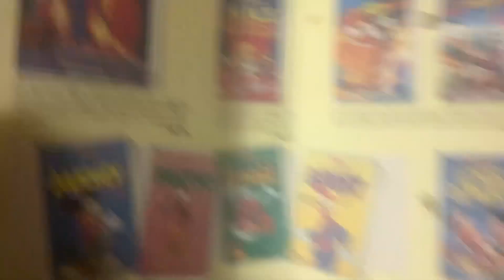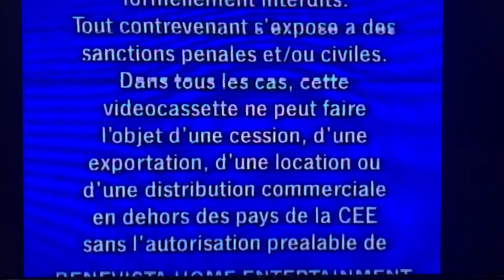Opening to Les Aventures De Mickey (French VHS - 1990)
Opening to the French VHS Les Aventures De Mickey from 1990!
(There is also a Dutch VHS tape of this, but I don’t have it unfortunately)

Contains the cartoons:
*Le Spectacle De Mickey (Mickey’s Amateurs)
*Donald Alpiniste (Alpine Climbers)
*Rendez-Vous Retardé (Mickey’s Delayed Date)
*Pluto Et Le Rat Des Champs (Pluto And The Gopher)
*Pluto Chien De Berger (Sheep Dog)
*Mickey Patine (On Ice)